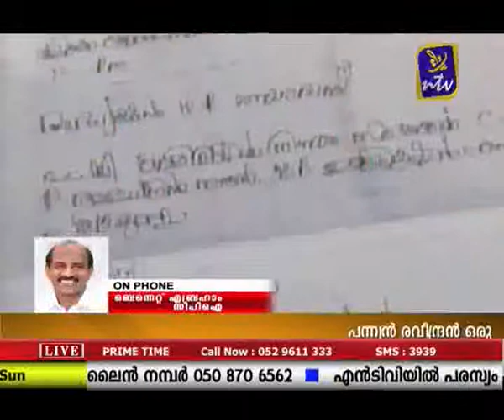സിപിഐയുടെ അച്ചടക്ക നടപടി കണ്ണില്‍ പൊടിയിടുകയോ ?prime time aug 10 ചര്‍ച്ച ചെയുന്നു